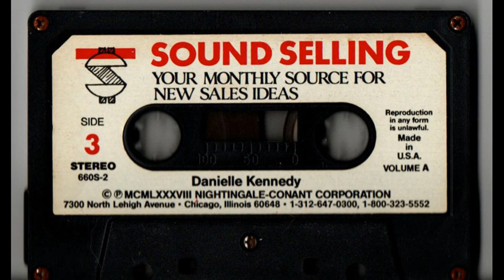Sound Selling Cassette [2]